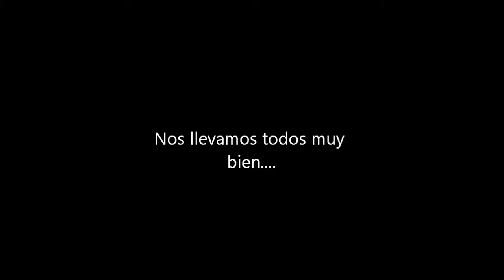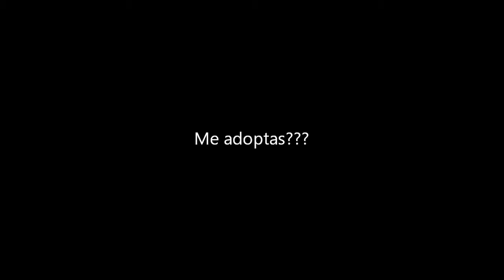Video perro FLAPI MIRLO Asociación ALBA 609291930 adoptar!!!